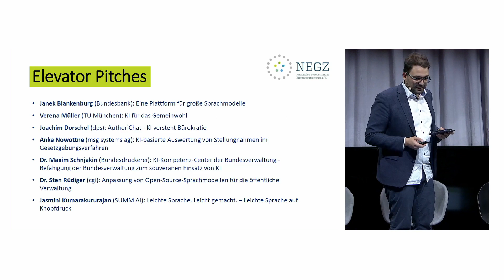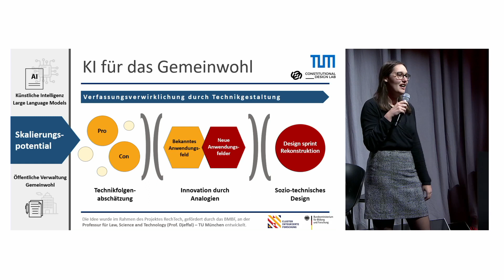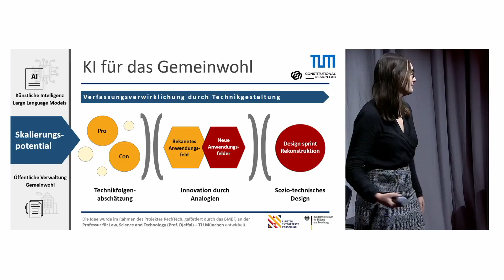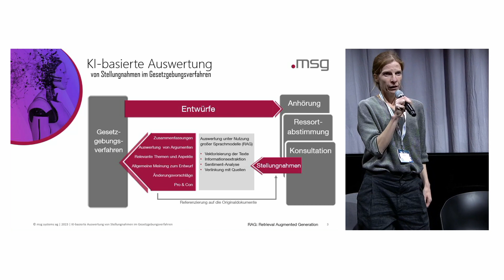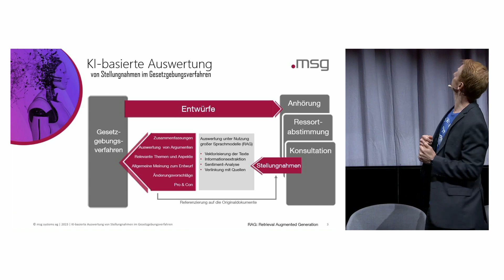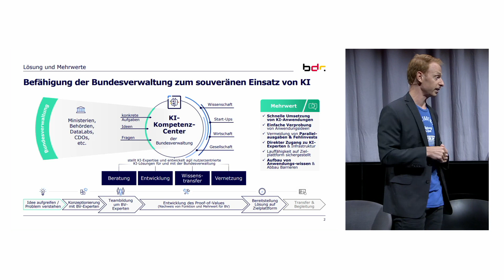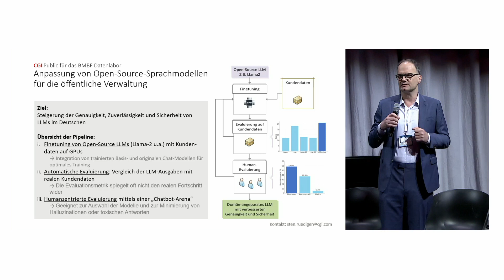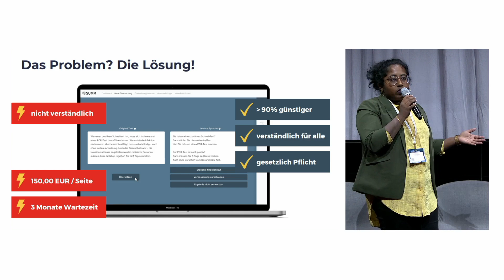SCCON23 I Large Language Models für die Verwaltung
Mit:
Harald Felling, Chief Executive Officer bei ]init[ AG für digitale Kommunikation
Prof. Dr. Christian Djeffal, Professor bei Technische Universität München
Werner Achtert, Geschäftsleitung Public Sector bei msg
Dr. Matthias Rumpf, Head of SCAI - Service & Community Center for AI bei Deutsche Bundesbank

Große Sprachmodelle eröffnen neue Möglichkeiten auch für die Digitalisierung der Verwaltung. Schon jetzt zeichnet sich ab, dass sich die Wissensarbeit in den kommenden Jahren stark verändern könnte. Doch wie lässt sich dieser Wandel gestalten, auf welche Erfahrungen kann aufgebaut werden und worauf ist zu achten? Erfahren Sie, welche Anwendungen es bereits gibt, wie die Bundesbank zum Early Adopter wurde und was beim Einsatz von KI zu beachten ist. Das Nationale E-Government Kompetenzzentrum e.V. (NEGZ) gibt einen Überblick über wichtige Entwicklungen und Fragestellungen. Nach einem Elevatorpitch über konkrete Projekte in diesem Bereich beraten Expert:innen zu aktuellen Fragen.

Arena Stage | hub27
Do., 09. Nov. 2023, 15:15 - 16:00

Bühnenprogramm
GovTech
Innovationstechnologien
KI